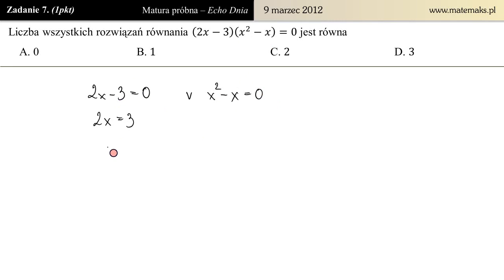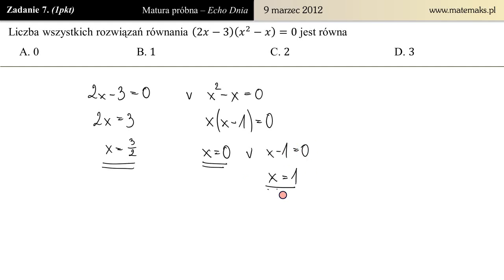7. Matura próbna 9 marca 2012 (równanie wielomianowe)